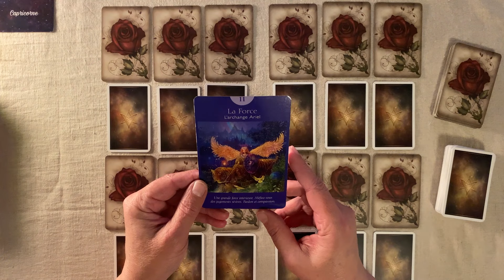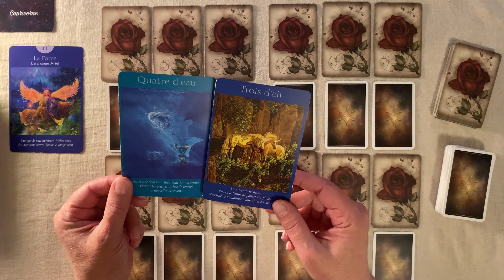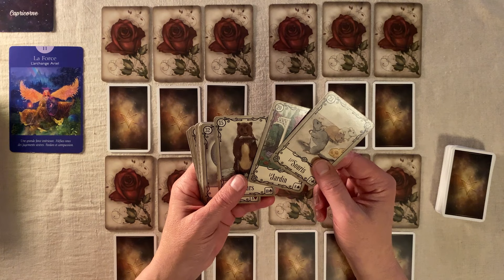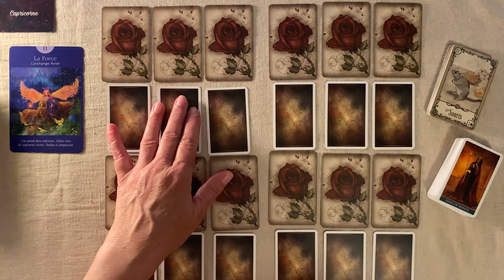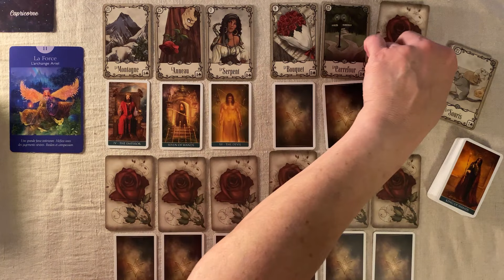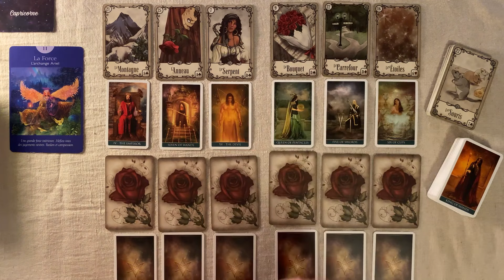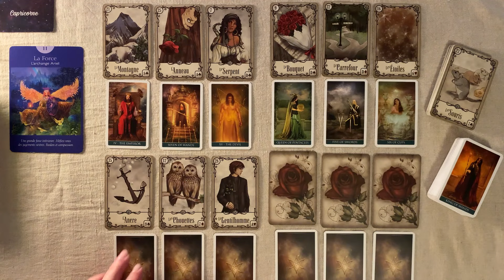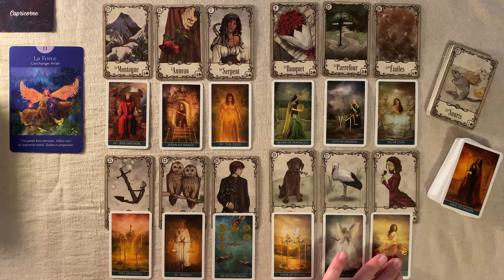CAPRICORNE HOROSCOPE FÉVRIER 2024 UNE GRANDE FORCE INÉRIEURE APPORTE DU CHANGEMENT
Horoscope CAPRICORNE FÉVRIER  2024  FAMILLE - TRAVAIL - FINANCES